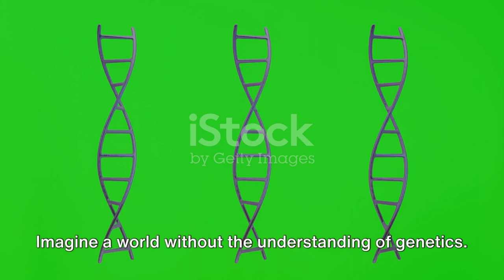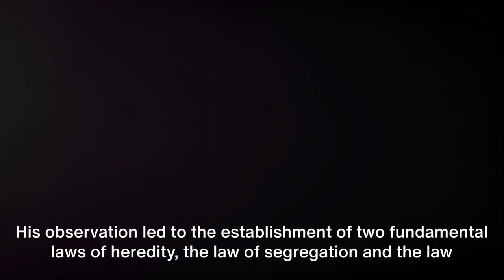Mendel's Magic: The Pea Plant Prophet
This video is all about the life history of Great Gregor jhon mendel and his working on classical genetics. He was a great scientists of all the time and known about law of inheritance. He did so much experiments on pea plant (pisum sativum) and concluded 2 law of inheritance i.e: Law of segregation and law of independent assortment.
Welcome students to 'Biowaly Sir' YOUTUBE channel. This channel is specially for comprehensive biology lectures, tailored for F.Sc and MDCAT students.